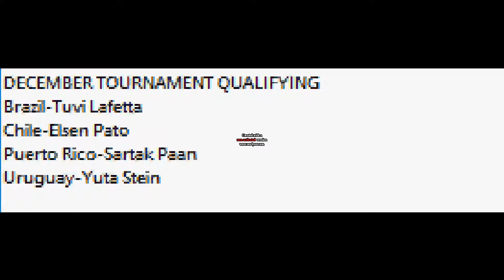Chao Racing 2018 Week 22 Women's Division Race 1 + December Qualifying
The last 4 participants for the 2018 Tournament Of Champions are revealed. Then Rona Hoffman beats out Toni Griffin to start off Week 22's Women's Division Action in Los Angeles.